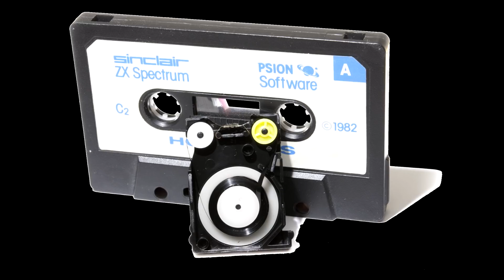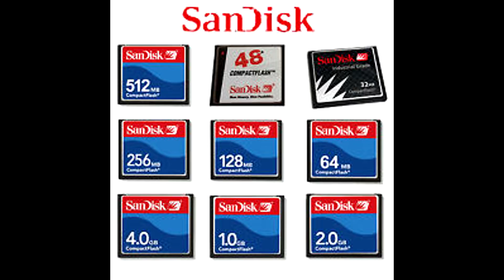STORIE DI PROGETTI FALLITI EP.4 - MicroDIsk